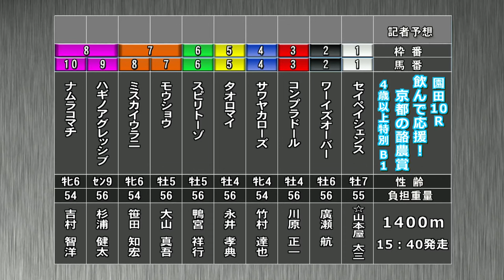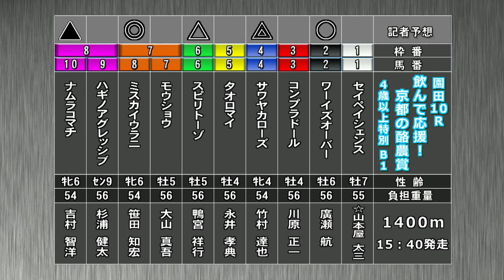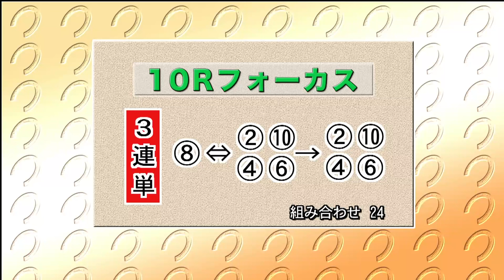そのだけいばレース展望（3月19日分）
3月19日（火）「そのだけいばレース展望」です。進行は、鈴木 セイヤアナウンサー、解説は門田 光生記者（サンケイスポーツ）。メインレース「なにわの畜産ひろば特別」を中心にお届けします。